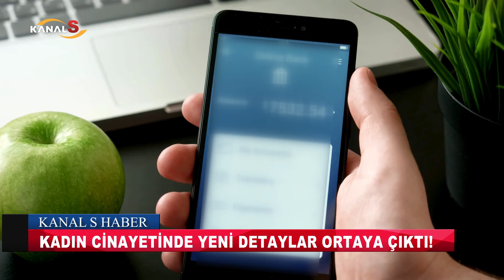Samsun'daki kadın cinayetinde yeni detaylar ortaya çıktı! İşte katilin ifadesi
Samsun Haber

Samsun'un Atakum ilçesi Pelitköy Mahallesi TOKİ Konutları'nda önceki gün öğle saatlerinde meydana gelen olayda, genç kadını evinin önünde tabancayla vurarak öldüren şahıs çıkarıldığı mahkemece tutuklandı.